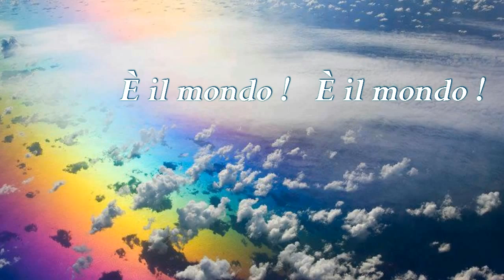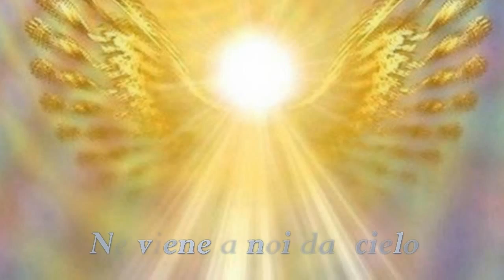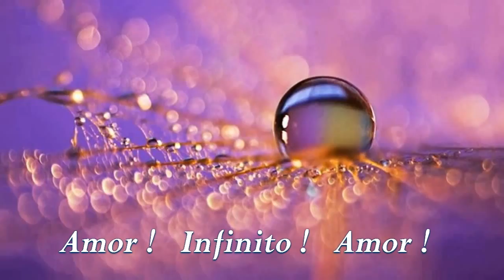RAINA KABAIVANSKA & CARLO BERGONZI • VICINO A TE (Munich, 1970)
Umberto Giordano, Andrea Chénier, Act IV: Maddalena & Andrea Final Duet

Munich Opera Gala
11 January 1970

Munich Radio Orchestra
Kurt Eichhorn, conductor

Label: GOLDEN Melodram

Art works and photos by Andrew Gonzalez, Jean Delville, Tomasz Alen Kopera, Freydon Rassouli, Vladimir Kush, Adam Martinakis, Alex Grey, Rolando Fajardo

B5AA